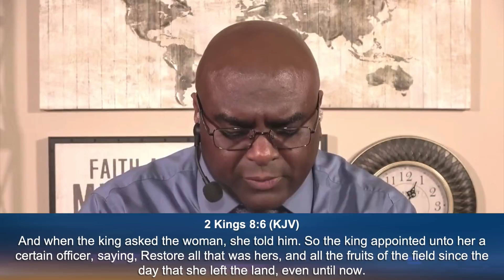Your MOMENT of RESTORATION - Morning Prayer